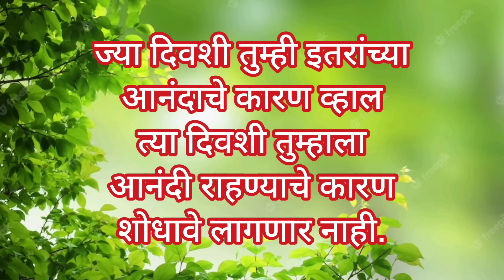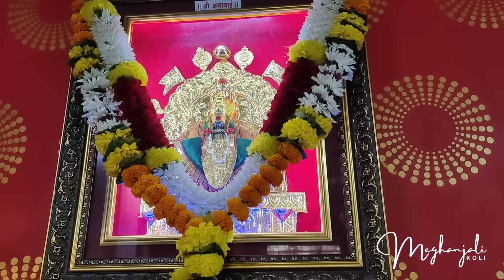कन्यापुजन 🧑‍🦰 सात देवीच्या नऊ कधी झाल्या कळलंच नाही 😲🙆 नविन वाण घेतलं ❣️Navratri Kanyapujan